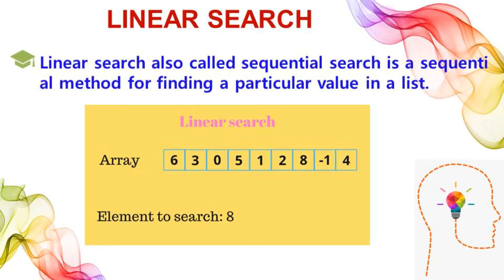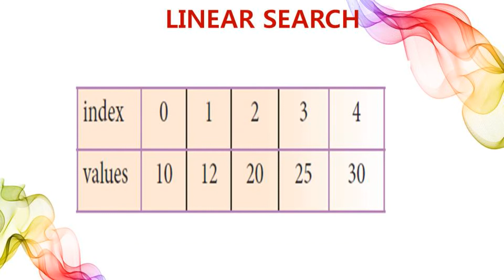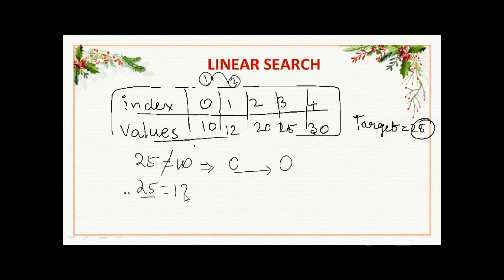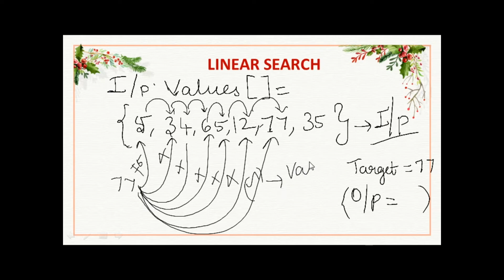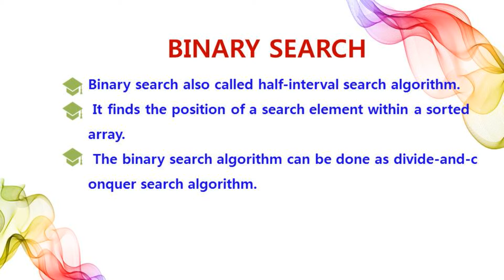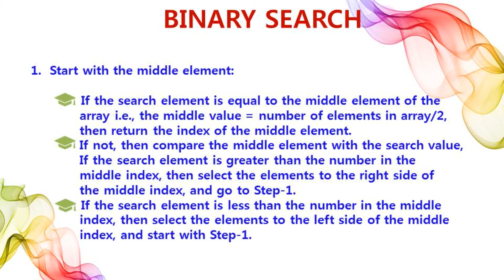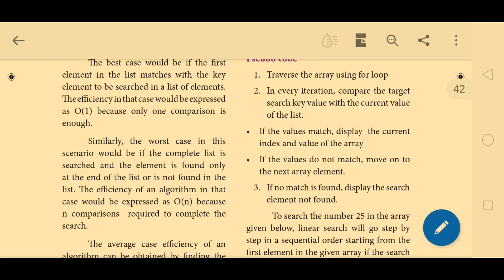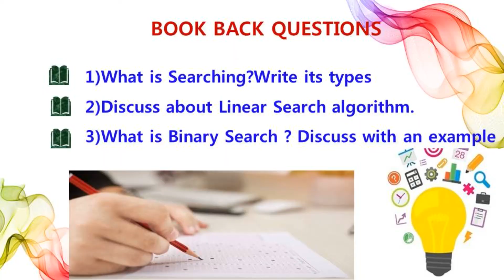chapter 4 part 4